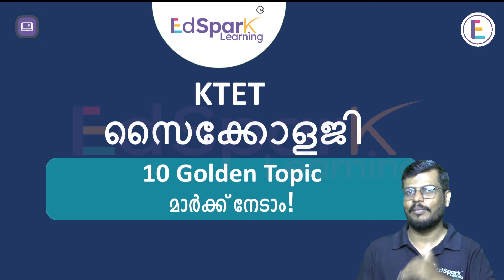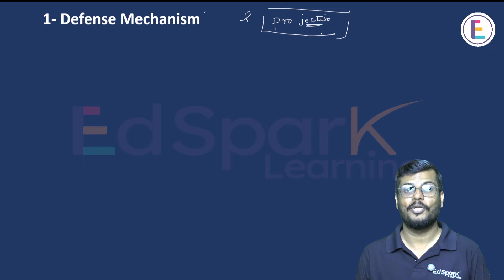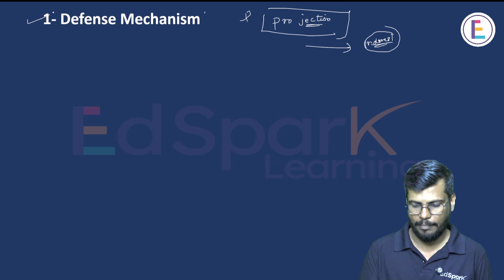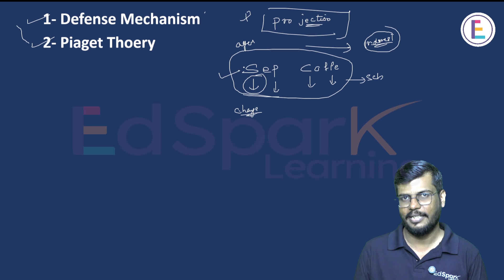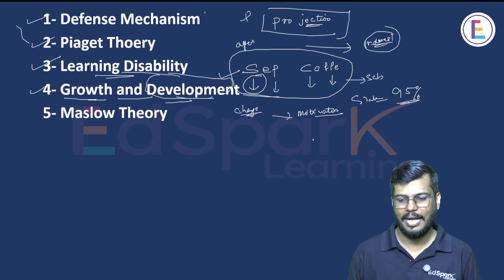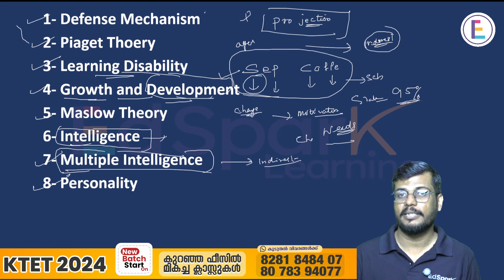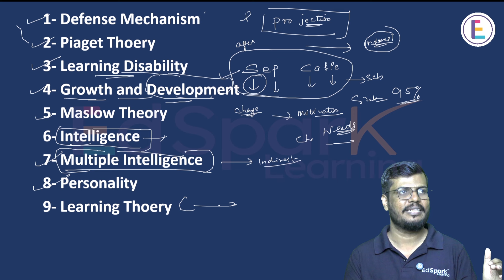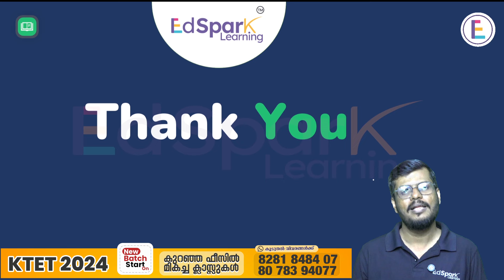KTET 2025 | സൈക്കോളജി ഇനി ഭയം വേണ്ട | 10 Hot Topics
KTET സൈക്കോളജി 10 important Topics